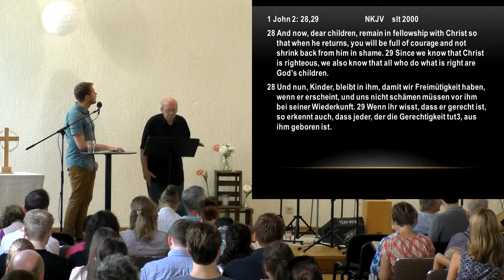2018 06 10 Love and Hope In Christ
John Writes to Encourage Fellowship and Love 1 John